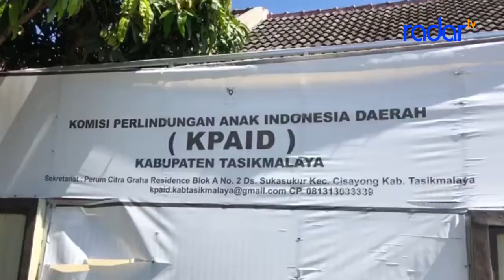TIGA BULAN, ADA 38 KASUS KEKERASAN DAN ASUSILA DI KAB. TASIKMALAYA